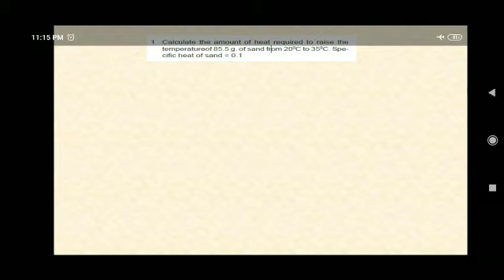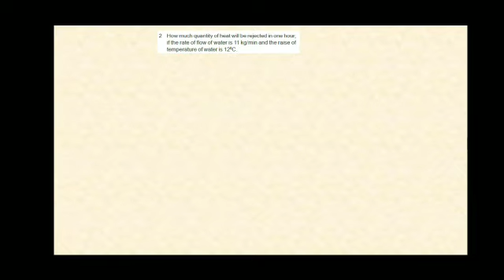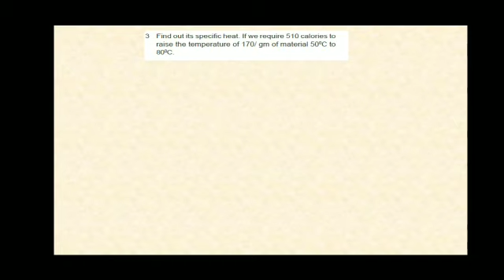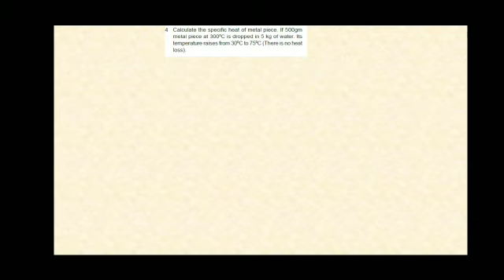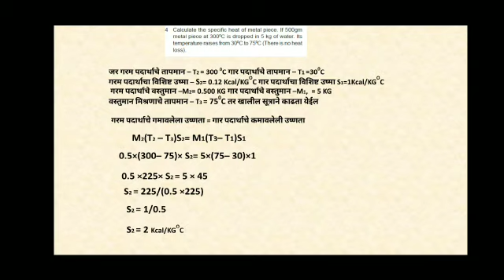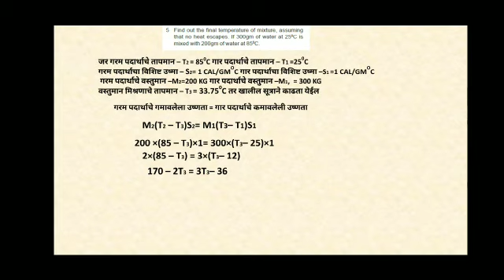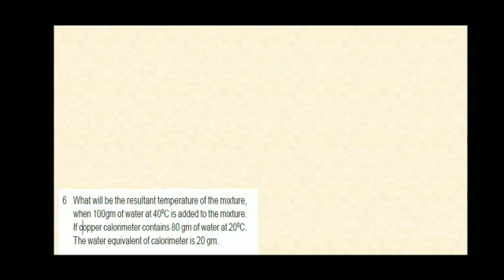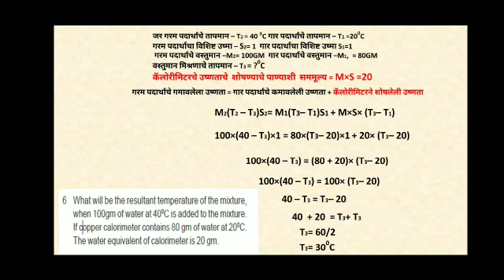heat Ex -4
Exercise From Bharat Skill E-Text book for I. T. I. students Published by NIMI,  Chhennai